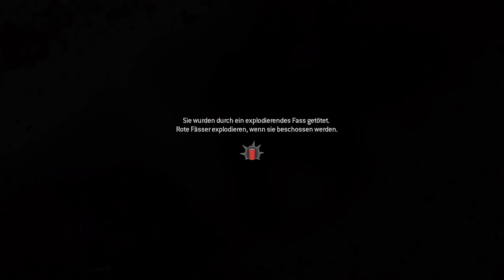#6 Call of Duty: Modern Warfare Remastered - Gameplay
►My Equipment◄
🖥️ CPU: Intel Core i9-9900K Processor OC
🖥️ GPU: ASUS ROG Strix GeForce RTX 2070 SUPER OC
🖥️ MOTHERBOARD: Asus ROG Maximus XI Hero WIFI
🖥️ RAM: Ripjaws V 32GB DDR4 (3200 MHz)
🖥️ M2 SSD: Samsung 970 PRO 512 GB
🖥️ M2 SSD: Crucial MX500 M2 250GB
🖥️ SSD: Samsung 860 EVO 1TB
🖥️ SSD: Samsung 860 EVO 500GB
🖥️ COOLER: Fractal Design Celsius S36
🖥️ CASE: Fractal Design Define R6 Blackout TG
🖥️ POWER: be quiet! DARK POWER PRO 11 ATX 750W
🖥️ DISPLAY: BenQ ZOWIE XL2411P 144Hz
🖥️ MOUSE: Logitech G502 HERO
🖥️ MOUSEPAD: ROCCAT Taito Control Mid-Size
🖥️ KEYBOARD: Roccat ISKU FX
🖥️ HEADSET: HyperX Cloud II